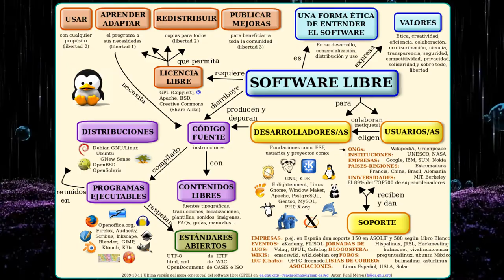¿Qué es Debian?. El sistema operativo Freedom Universal. Historia y resumen.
Un pequeño análisis de Debian, su creador y el porqué de su creación.
Si quieres más vídeos resumen sobre sistemas operativos o distribuciones Linux, deja un comentario sobre ello, un like también me ayuda.
Saludos usuari@, nos vemos en el próximo vídeo.